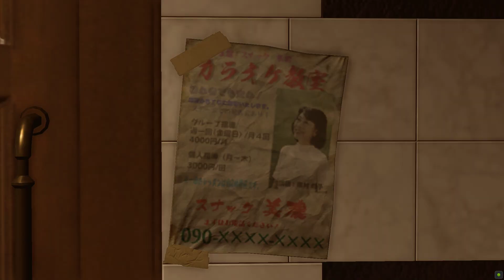Yakuza Kiwami 2 (PC) Playthrough Chapter 11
Yakuza Kiwami 2 (PC Version/Steam) Playthrough Chapter 11. Note: All of my gameplay videos are uploaded for entertainment, not for skill.